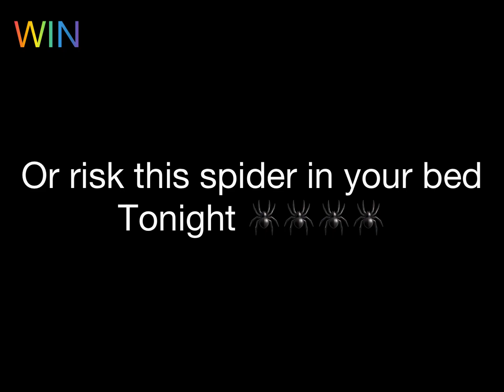Tower of Table Flipping (ToTF) ALL JUMPS (Cuts) (Intense)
I FLIPPED 2 TABLES DOING THIS AND NOW I OWE 2K DOLLARS